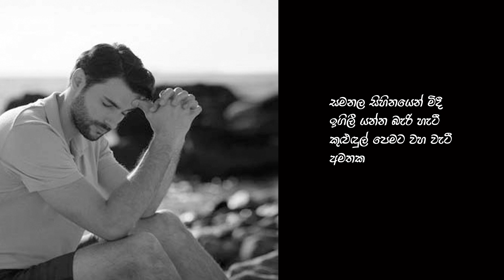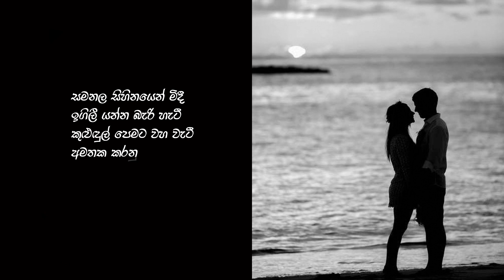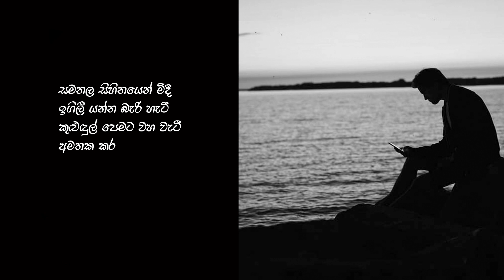Samanala Sihinayen - Lyrics Pamitha R. Liyanage, Music Kalum Kularathna, Singing Chandana Rathnayaka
Samanala Sihinayen - Lyrics by Pamitha R. Liyanage
Singing by Chandana Rathnayaka

Adaraya Saha Sanda Eliya - Pamitha R. Liyanage
Sanda Nodutu Raya - Pamitha R. Liyanage
Sinhala songs
classical songs
song,
Sinhala songs,
Pamitha R. liyanage,
Pamitha R. Liyanage songs,
Classical music,
Classical sinhala,
Classical sinhala songs,
Pamitha,
Voice of art,
Kaviyak ekka winadiyak,
Adaraya saha sanda eliya
Poem
Poems
Poetry
Sinhala Poems
Sinhala Poetry
Samanala Sihinayen Midee
Samanala Sihinayen